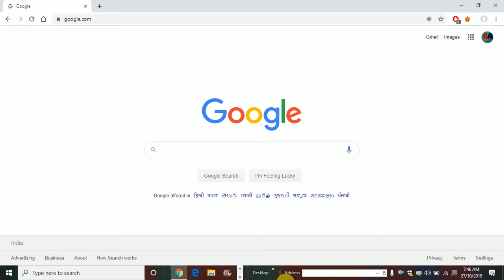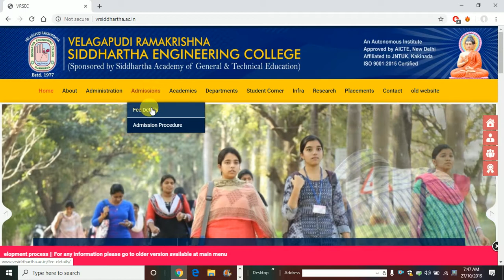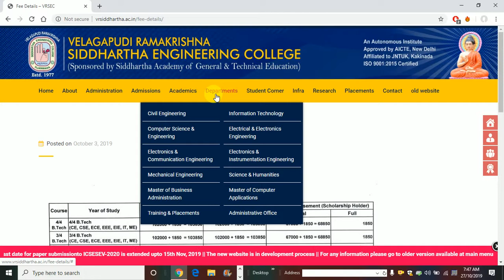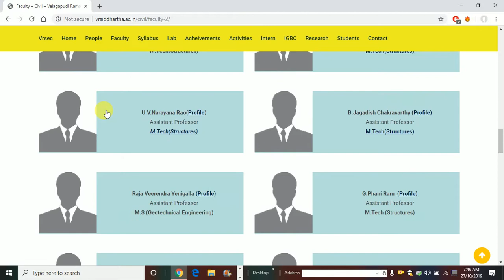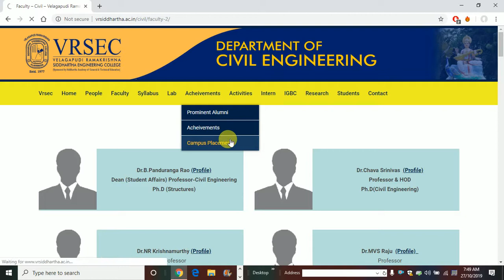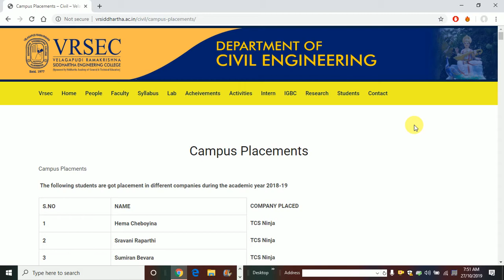VR Siddhartha Engineering College-TOP Engineering college